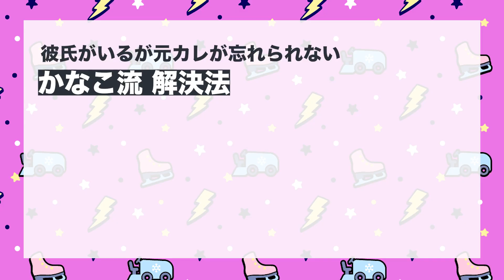【恋の悩み相談②】名回答連発！佳菜子明かす「元カレは…」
熱く語りすぎたので、「恋のお悩み相談」後半戦です。

恋のお悩みに佳菜子が熱すぎる回答連発！
実体験は少ないのに…
専門家のように熱弁する姿と
素顔丸出しトークをお楽しみください。

目次
0:38　元カレが忘れられない
3:49　幼なじみとの結婚・恋愛憧れる？
4:51　やっぱりイケメンには敵わない？
7:10　佳菜子の元カレは…？